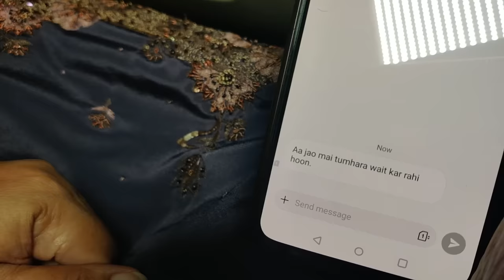Serbian Dancing Lady - Kya THE END Hoga?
Serbian Dancing Lady Rhythm Veronica family ko follow kar rahi hai. Finally ek solution nikala Serbian dancing lady ko bhagane ka.
Kya Rhythm Veronica ki family bach payegi?

Aao dekhatay hain entertaining mazedar Story - Serbian Dancing Lady - Kya THE END Hoga?